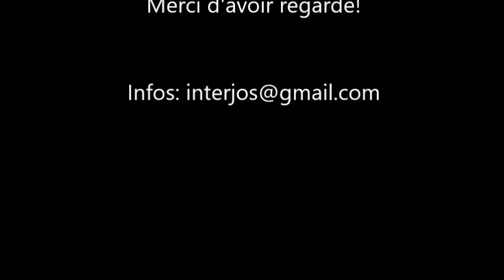Modellbau Welsh Austria Modèles réduits de camions de terrassement Modellbau Welsh Haute Autriche